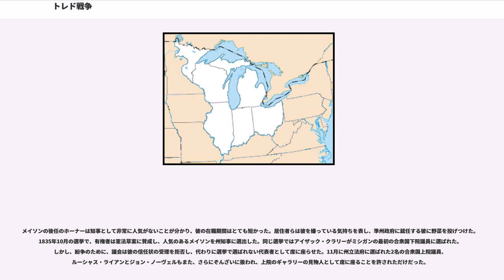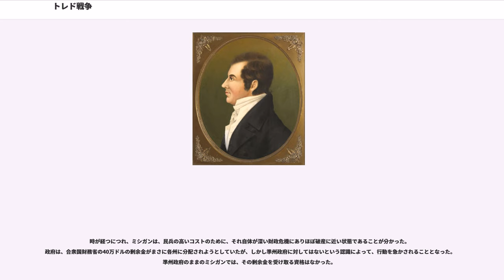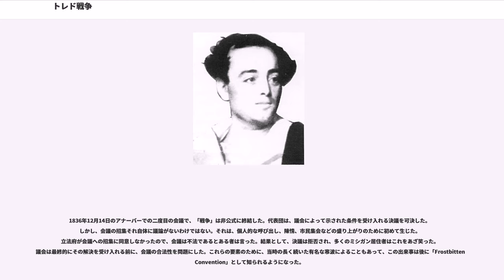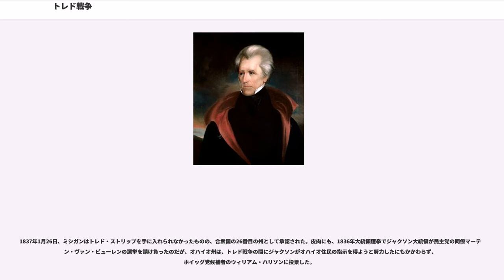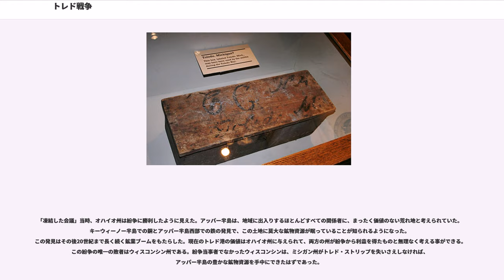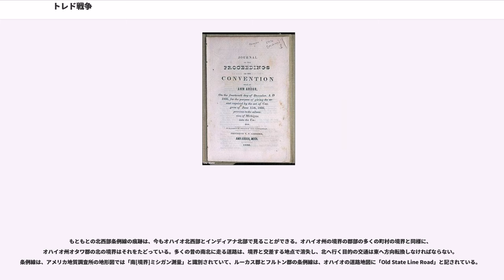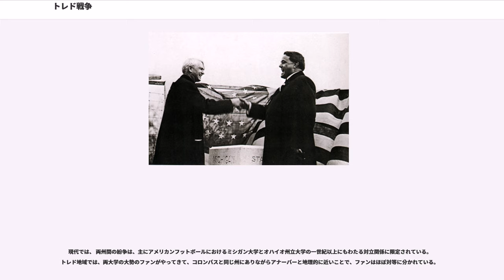トレド戦争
トレド戦争（Toledo War）、またはオハイオ＝ミシガン戦争は、1835年から1836年に起こった、アメリカ合衆国オハイオ州と隣接するミシガン準州の間の無血の境界紛争。

この紛争は、1787年から1805年までの間に可決された、矛盾する州と連邦の立法行為のさまざまな解釈に由来し、言い換えればそれは主として五大湖地域のある一定の特徴を持つ状況の乏しい理解から生じた。これは、現在トレド・ストリップとして知られる境界沿いの468平方マイル (1,210 km²)の細長い地域をめぐる主権を、オハイオとミシガンの両政府が主張した原因となった。1830年代前半にミシガンが州制に向けて進んだ時、その境界内の係争中の領土が含まれていると見られたが、オハイオの議会代表団は、ミシガンの合衆国への加入を止めることができた。

1835年初頭には、どちらの側も他方の降伏を強いることを意味した法律を可決した。オハイオのロバート・ルーカス知事と、ミシガンの当時24歳の「青年知事」のスティーヴンス・メイソンは、どちらも係争地域の権限を譲ることを嫌がり、彼らは民兵組織を立ち上げ、一方の州当局に従った市民に刑事罰を設けるのを助けた。両方の民兵はトレド（トリード）近くのモーミー川の両側の位置に動員されて対峙したが、お互いのけなし合い以外にはほとんど相互の影響はなかった。この「戦争」の唯一の軍事的対立は、一人の犠牲者も出さずに、空砲が撃たれたという報告で終了した。

1836年12月、極度の財政危機に直面していたミシガン準州政府は、アメリカ合衆国議会とアンドリュー・ジャクソン大統領の圧力のもとに土地を諦め、議会で採択された決議案を受け入れた。その譲歩の結果、ミシガンは、その州制とアッパー半島のおよそ4分の3と引き換えに、ストリップへの主権を諦めた。当時この譲歩はミシガンにとって乏しい成果と考えられたが、その後、アッパー半島で銅と鉄の鉱床が発見されたこと、豊富な木材資源はストリップの損失を埋め合わせて余りあるものとなった。

1787年、連合会議は北西部条例を制定し、現在のアメリカ合衆国中西部の北に北西部領土を作った。この条例は、領土は最終的に「3以上5以下の」将来の州に分割されると明確に述べた。これらの三つの州の南北の境界は、「ミシガン湖の南にある湾または南端を通る東西の線」と決められた。

当時、この南端の正確な位置はまだ不明であった。この時代にもっとも多く参照された地図の「ミッチェル地図」は、それをデトロイト川の河口近くの緯度に置いていた。この地図でミシガン湖の南端から東西に線を引くと、ペンシルベニアの西のエリー湖の海岸線全体が、将来オハイオになる州に帰属するであろう事を意味していた。オハイオに合衆国の州になる過程を開始する権限を与えた1802年授権法を議会が可決した際には、オハイオの北の境界を定義する言葉は、北西部条例で使用されたそれと若干異なった。それによると境界は「ミシガン湖の南端を通る東西の線で、それがエリー湖、もしくは（カナダとの）領土の境界線と交わるものとするまで東に走る。そこから同様に、エリー湖を通って前述のペンシルベニアの境界まで」とされた。

アメリカ合衆国とカナダの間の領土の境界線は、エリー湖の中央を通ってデトロイト川を上って走っていた。このため、ミシガン湖の南端の場所に関する広く行き渡った通念と相俟って、1802年オハイオ州憲法の立案者らは、それはオハイオの北の境界は確かにモーミー川の河口の、さらに場合によってはデトロイト川の河口の北にあるものとする議会の意向であると信じた。これによって、オハイオはペンシルベニアの西のエリー湖の海岸線ほとんど、またはすべてへのアクセスを与えられるだろうし、また北西部領土から分割された他のどの新しい州も、ミシガン湖、ヒューロン湖、スペリオル湖経由で五大湖地域にアクセスしていただろう。

1802年のオハイオ憲法制定会議の間、オハイオの代表団は、ミシガン湖はこれまで信じられていたよりも（つまり地図にされていたよりも）はるかに南まで伸びているという毛皮罠猟師からの報告を受けたと言われている。従って、ミシガン湖の南端から東に伸びる東西の線は、モーミー湾の東のどこかのエリー湖と交差し、さらに悪い場合は、まったくエリー湖と交差しないかもしれない可能性が出てきた。ミシガン湖の南端が南に下りるほど、オハイオの得る土地は少なくなり、恐らくペンシルベニアの西のエリー湖の海岸線全体す...